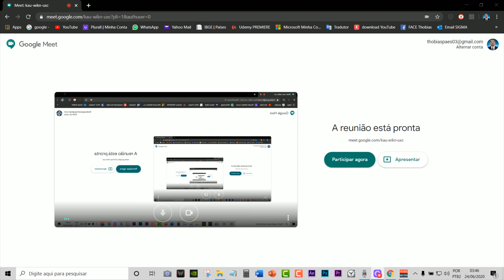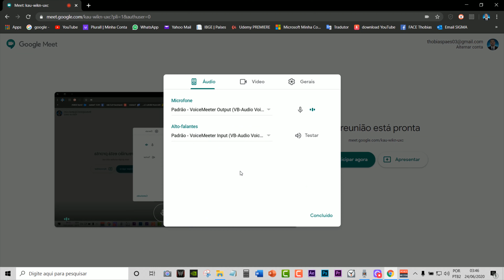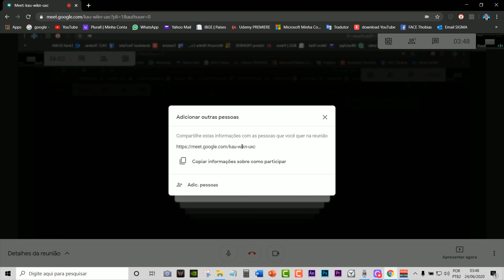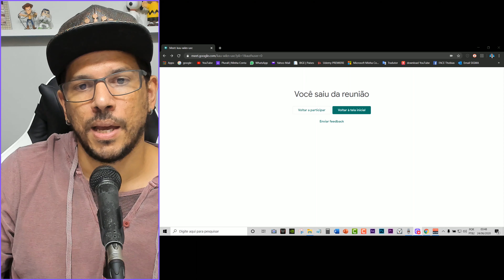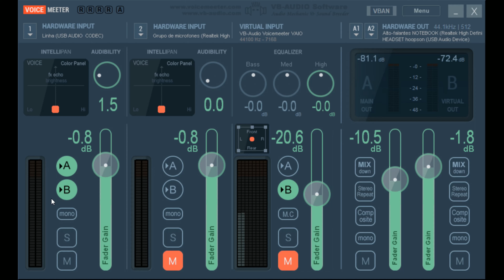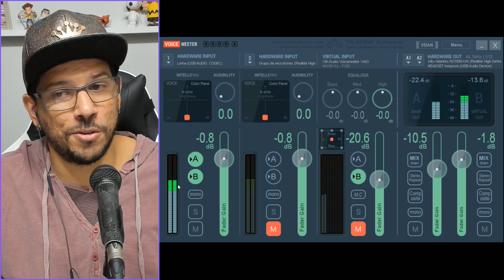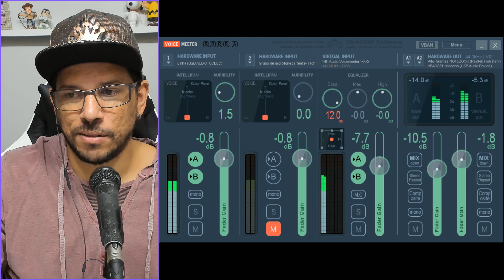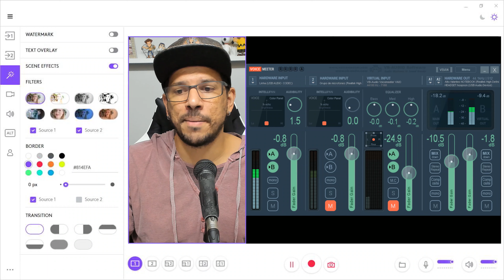3/3 ÁUDIO para aulas ao vivo (VOICEMEETER e HANGOUTS)